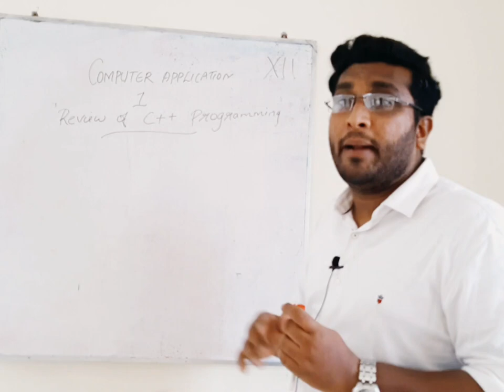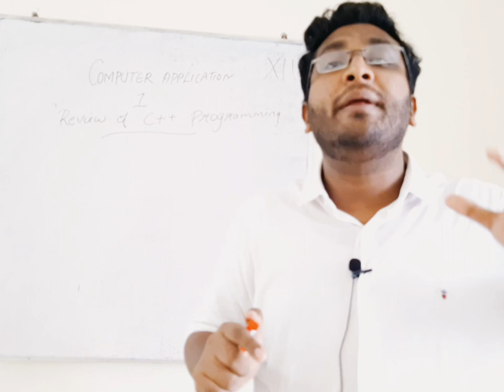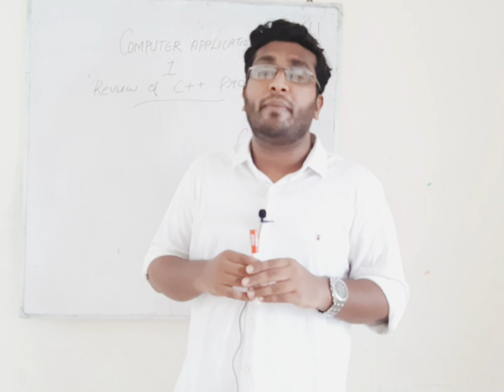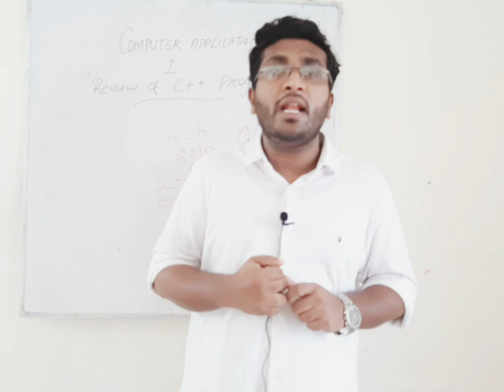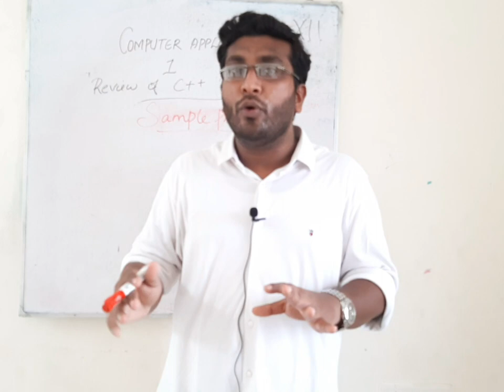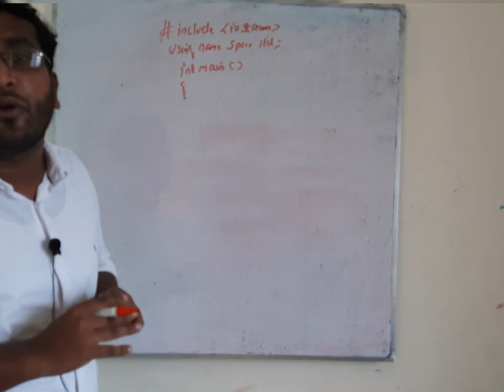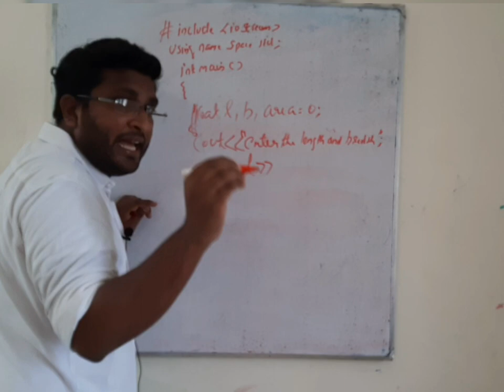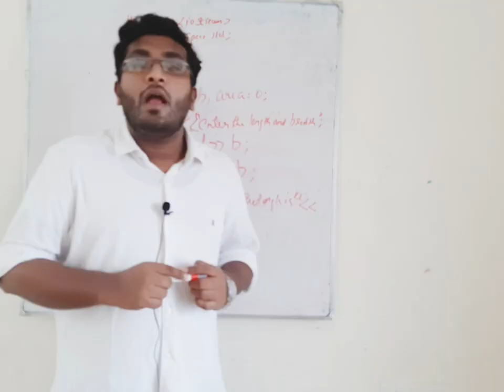Plus two(+2) computer application, unit-1 Review of c++ programming. part -1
Review of c++ programing    part 1

Topics:

This channel  includes following videos

Plus 2 computer science /computer application
Plus 1 computer science /computer application
Sslc maths
Sslc physics
10 cbse maths
10 cbse physics
Tally